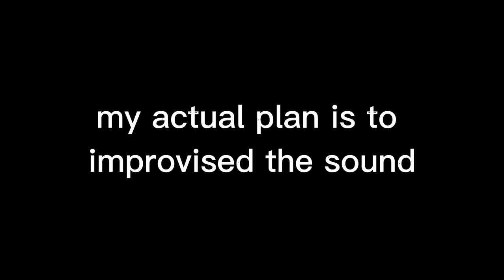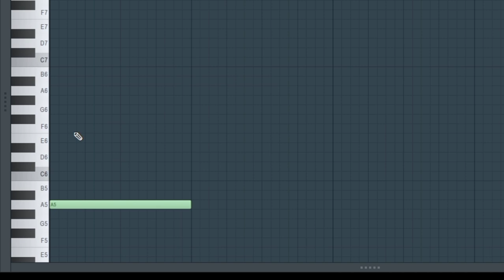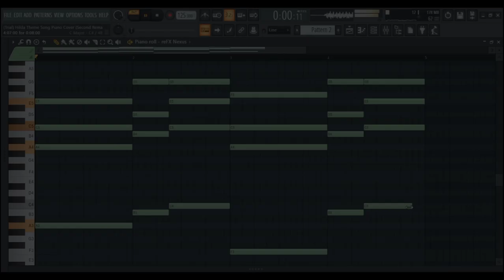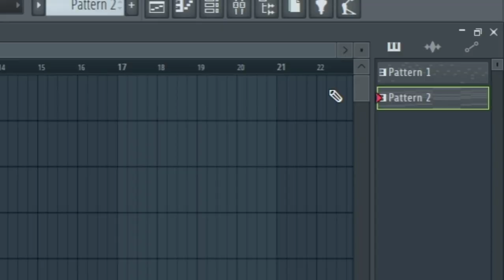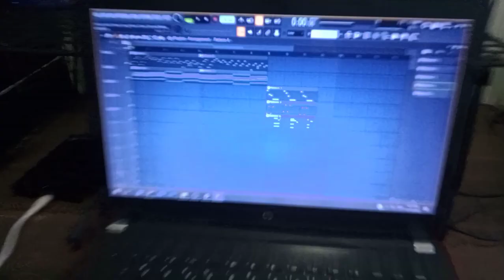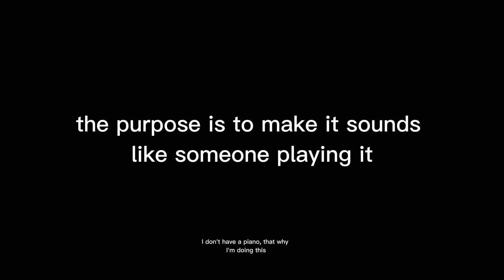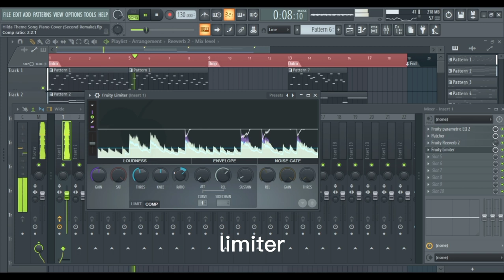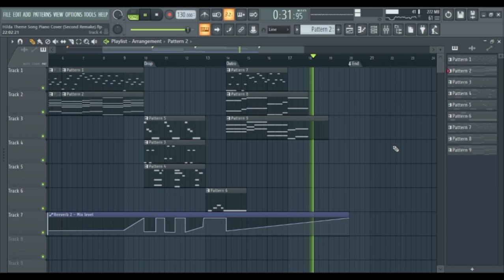How do I make the Hilda Theme Song Piano on FL Studio - Behind The Scene of OutL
Behind The Scene (BTS) is fun. This is how the process of remaking Hilda Theme Song... once again. It might be some shitty editing, cuz I don't have skill in editing. I'm lazy to use another song, so why not use that one? you know, speedy Eurobeat, kinda. 135 BPM on my previous cover was too fast, so I changed the tempo to 130 BPM. I don't mention it in this video, so I won't tell you when it is changed.

I also thank my friends, @floransfield , eeb, cjmemesgram and mei. They're from Hilda Fanclub. They suggest I use soft piano instead of a regular piano. It was worth it to wait for their decision. I didn't include the screenshot in this video since I don't have much time left before the video is uploaded. It's good to have your decision for those types of pianos.

My name is OutL and I'm a bedroom producer, Hilda enthusiast, and TikTok Content Creator for Gaming

*anywhere else expect Twitter and YouTube comments will be rejected* //

Music by: Eurobeat, I don't know the name. something kinda rushing ig

This is OutL Copyright. This is to prevent any plagiarism from irresponsible parties.